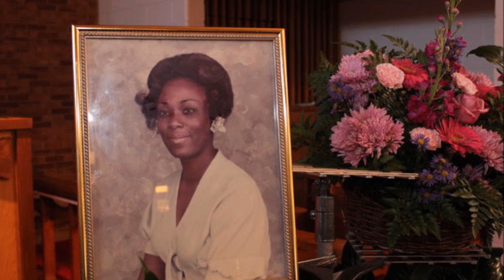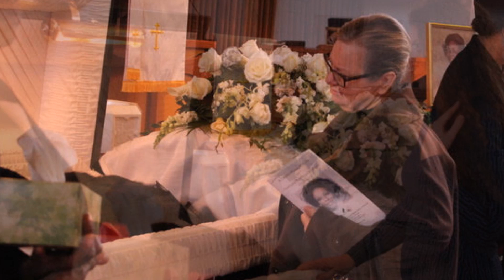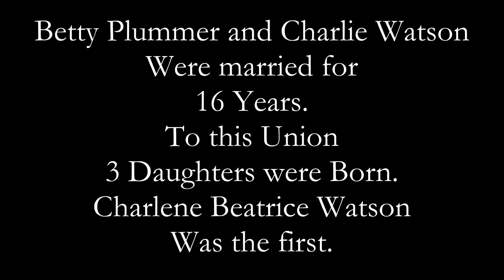Funeral Photo Album Celebrating The Life Of Miss. Betty's First Born Daughter